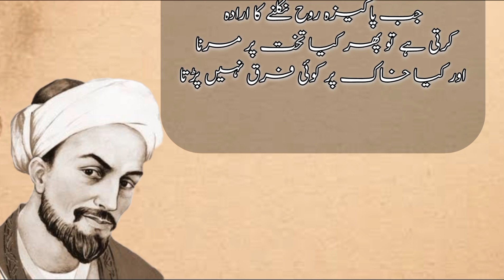Aik badshah ne qatal ka hukam dai diya😭|ایرانی حکایات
Aik badshah ne qatal ka hukam dai diya😭|ایرانی حکایات|sheikh Saadi|stories|Islamic videos|Islamic stories|viral|trending